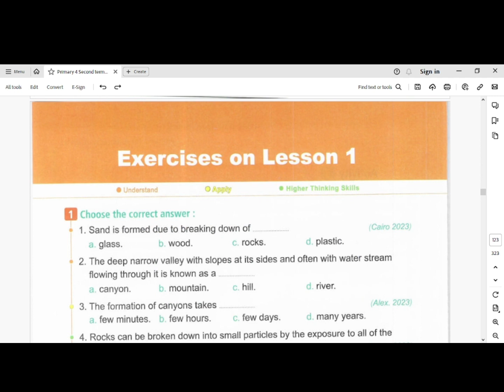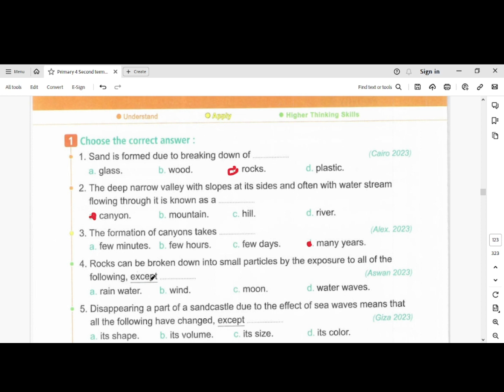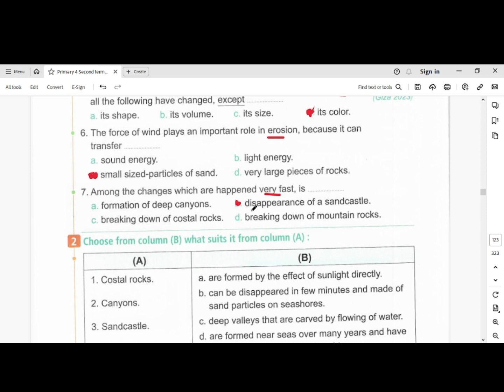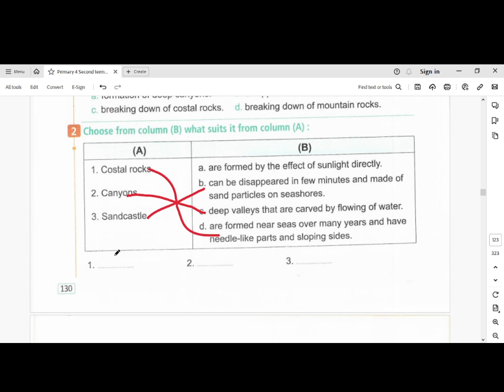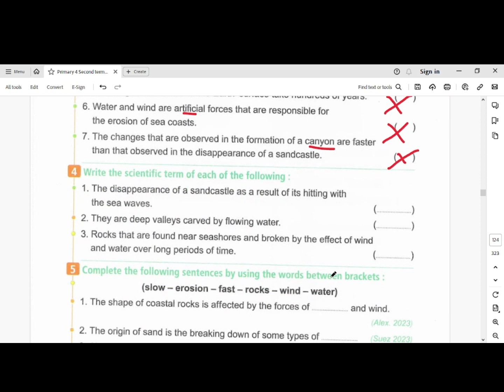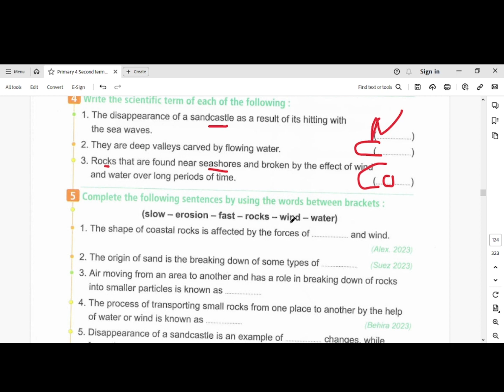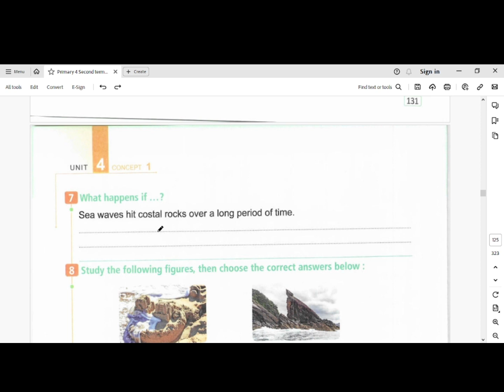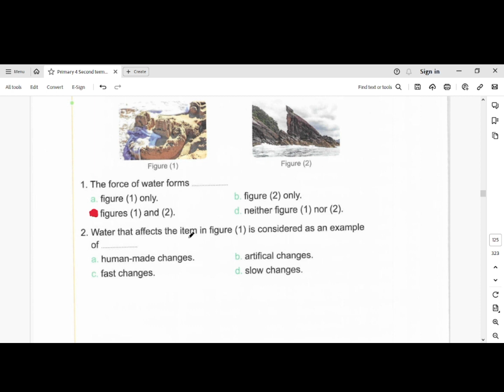Primary 4 Second term Unit 4 Concept 4 1 Lesson 1 Breaking Down and Moving Rocks Q & A